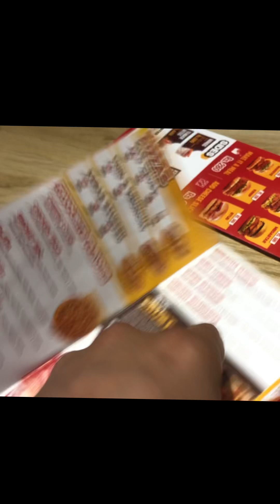Enjoying summer in Pakistan🥵